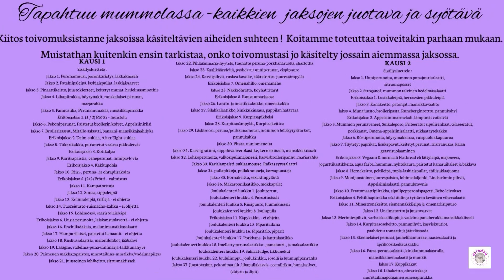Kausi 2; Jakso 18: Lihakeitto, ohrarieska ja omenapiirakka (murotaikinapohja) - Tapahtuu mummolassa!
ohjeet suomeksi :

Helena Saarijärvi
Lihakeitto:

1kg luita( minulla oli poron kylkiluita)
500g potkaa( itsellä poronpotkat)
1 kg perunoita( kiinteä)
3 porkkanaa
2 sipulia
10 cm pala purjoa
suolaa
maustepippuria
2 laakerinlehteä
vettä

Laita kylmään veteen ensin luut kiehumaan, kuori vaahto( kuona-aineet)pois niin kauan kuin sitä kertyy.
Jos luissa on lihaa irroittele ne pois, mutta itsellä niissä ei lihaa ollut.
Ota luut pois kattilasta ja laita nyt liha kiehumaan.
Kuori jälleen vaahto pois mitä tulee. Lisää suolaa rkl verran.
Kun lihat ovat lähes kypsiä ,ota ne leikkulaudalle ja pieni ne.
Lisää ne kattilaan ja samalla Lisää pilkotut sipulit,purjo ja porkkanat.
Lisää maustepippurit ja laakerinlehti.
Anna kiehahtaa hetki ja lisää sitten perunat sekaan.
Maista suola.
Mikäli tarvitsee niin Lisää suolaa.
Keitto on valmista kun lihat ja perunat ovat kypsiä.

Ohrarieskat:

3 dl kylmää vettä
1- 2 dl vehnäjauhoja
n.3 dl ohrajauhoja
1 tl suolaa
1/4 tl ruokasoodaa

Laita uuni kuumenemaan 250- 300° ja laita tyhjä uunipelti kuumenemaan uuniin ilman leivinpaperia.
Kaada vesi kulhoon ja suola sekä vehnäjauhot,ja sekoita vispilällä.
Ala lisäämään pikkuhiljaa ohrajauhoja, Sekoita nyt isolla muovi/ puuhaarukalla, sen verran että saat leivottavan taikinan.
Loppujen jauhojen sekaan sekoita myös sooda.
Jauhota leivinpöytä ja kaada taikina pöydälle. Jaa 2: n osaan ja tee n.0,5 cm paksuiset rieskat.
Pistele leipä ja paista yksi kerrallaan kuumalla pellillä.
Pizzalapio on hhvä millä saa rieskan nostettua uunipellille.
Paistan.10 minuuttia, kunnes näet rieskassa pienesti tummia leikkiä ja pohja kumisee kun on kypsä.
Kääri pyyhkeen sisälle pehmenemään.
Voin kanssa herkkua.

Vinkki: mikäli haluat oikein pehmeitä rieskoja, lisää taikinan joukkoon perunamuusia hiukan.

Muropiirakka omenasta:

125g voita
1,2 dl sokeria
1 muna
1 tl leivinjauhetta
1 tl vaniljasokeria
2,5 dl vehnäjauhoja
1 omena kuutioina
1 pieni rasia omenahilloa

Vatkaa pehmeä voi ja sokeri vaahdoksi. Lisää muna, ja vehnäjauhoihin sekoitetut leivinjauhe ja vaniljasokeri.
Vaivaa taikina.
Öljyä ja jauhota piirakkavuoka.
Kaada taikina siihen ja jauhotetuin sormin levitä se vuokaan tasaisesti.
Laita päälle omenahillo ja pilkotut omenakuutiot.
Paista 175° alatasolla n.30 minuuttia.
Katso tikulla onko kypsä.
Nauti jäähtynyt piirakka vaikka kermavaahdon kera.

Recipes in English :
Helena Saarijärvi
Meat soup:

1kg of bones (I had reindeer ribs)
500g shank (own reindeer shanks)
1 kg potatoes (solid)
3 carrots
2 onions
10 cm piece of leek
salt
allspice
2 bay leaves
water

First, bring the bones to a boil in cold water, peel off the foam (slag) as long as it accumulates.
If there is meat in the bones, remove them, but in my reindeer bones there were no meat in them.
Take the bones out of the pan and now bring the meat to a boil.
Peel the foam off again. Add a tablespoon of salt.
When the meats are almost cooked, take them to the cutting board and small them.
Add them to the pan and at the same time add the chopped onions, leeks and carrots.
Add all the allspice and bay leaf.
Bring to a boil for a moment and then add the potatoes.
Taste the salt.
If needed, add salt.
The soup is ready when the meats and potatoes are cooked.

Barley flatbread :

3 dl cold water
1-2 dl of wheat flour
about 3 dl of barley flour
1 teaspoon salt
1/4 teaspoon baking soda

Let the oven heat up to 250-300 ° and put the empty baking tray in the oven without the baking paper.
Pour water into a bowl and salt and wheat flour, and stir with a whisk.
Start adding barley flour little by little, Now mix with a large plastic / wooden fork until you get a pastry dough.
Stir the soda into the rest of the flour.
Flour the baking table and pour the dough on the table. Divide into 2 and make approx. 0.5 cm thick slices.
Prick the bread and bake one at a time on a hot baking sheet.
The pizzalapio is great for lifting the rieska onto the baking tray.
Bake for 10 minutes until you see a slight dark play in the tumble and the bottom is rubbery when ripe.
Wrap the inside of the towel to soften.
I can with a treat.

Tip: if you want very soft ries, add a little mashed potatoes to the dough.

Shortbread apple:

125g butter
1.2 dl of sugar
1 egg
1 teaspoon baking powder
1 teaspoon vanilla sugar
2.5 dl wheat flour
1 apple in cubes
1 small box of apple jam

Whisk the soft butter and sugar to a froth. Add the egg, and the baking powder and vanilla sugar mixed with the wheat flour.
Oil and flour the pie pan.
Pour the dough into it and with floured fingers spread it on the pan evenly.
Put apple jam and chopped apple cubes on top.
Bake at 175 ° on the lower level for about 30 minutes.
See if the stick is ripe.
Enjoy a chilled pie even with whipped cream.